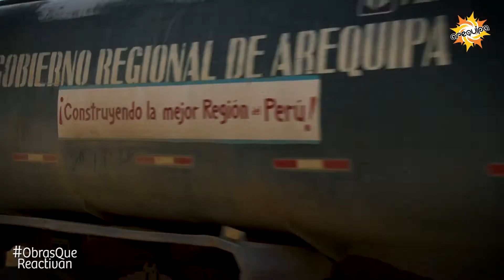VIZCACHANI TRAMO 3